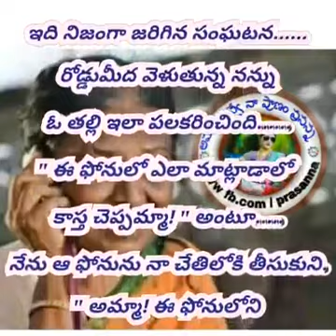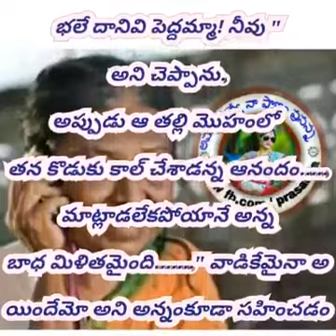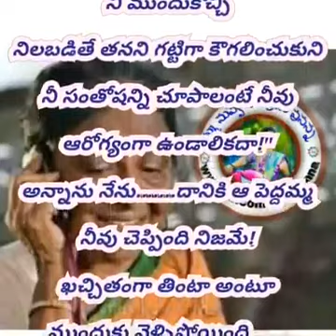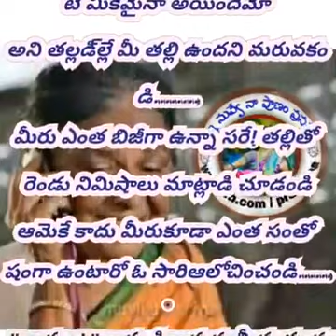Ten multibagger stocks ,contact nag 7013793205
Earn easy money ,minimum 36%pa
Wit reasonable annual fee 2100
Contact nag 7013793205